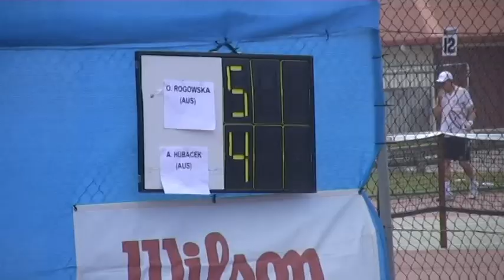Chatting with Olivia Rogowska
Get to know rising teenage tennis star Olivia Rogowska as she spends some down time at Darwin beach in the Northern Territory.